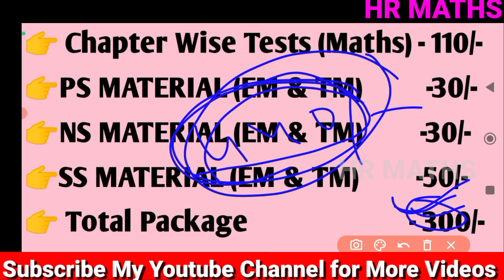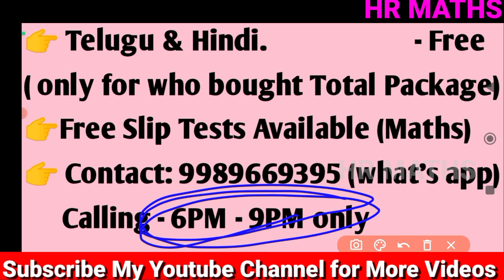hr materials for 10th class|hr materials for all subjects| 10th class maths important questions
Important Links:-
👉What's App :
👉 HR Maths for All :